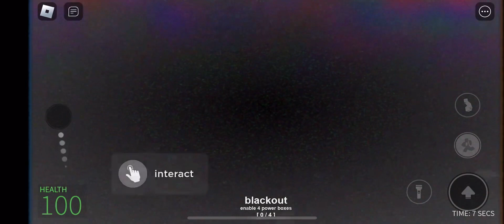I play Roblox 😀